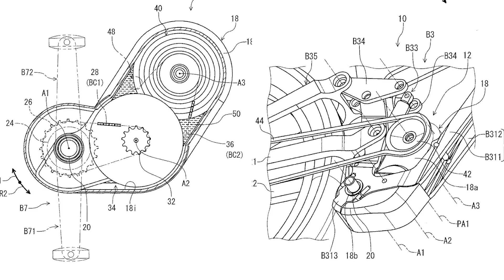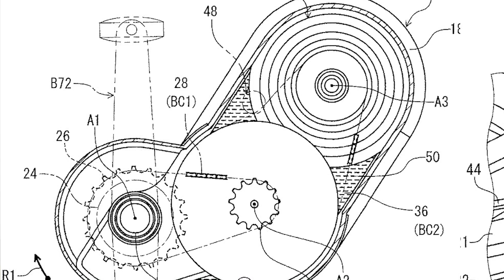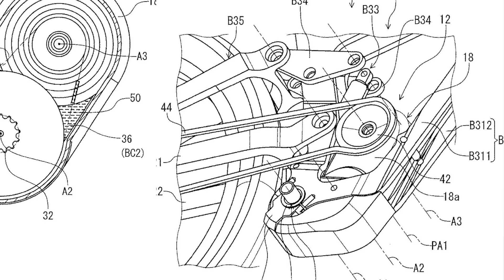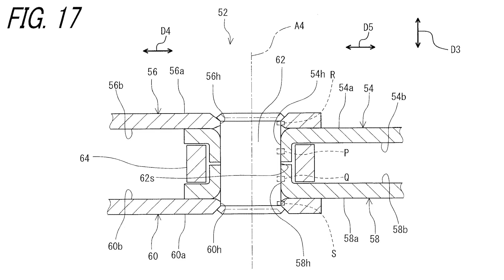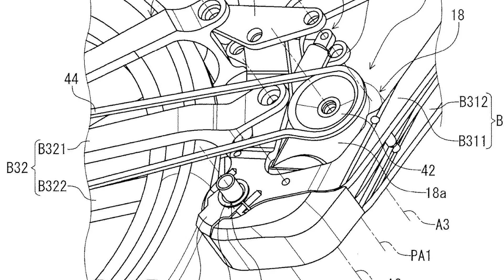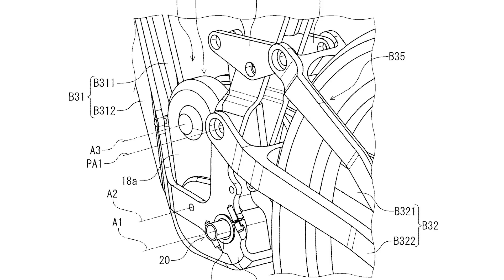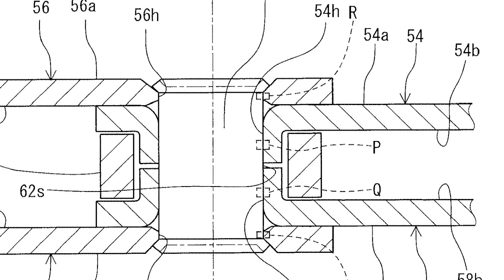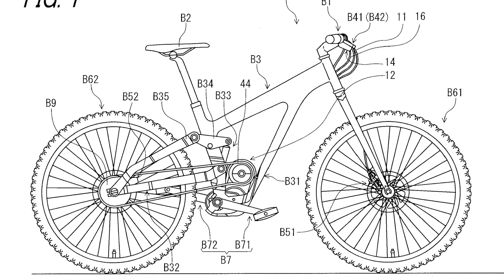Death of The Derailleur? | Shimano's Gearbox Patent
Shimano has filed a patent that strongly suggests that it is finally developing a gearbox for both road and mountain bikes.

Within the patent are details of exactly how the gearbox could work alongside details of a low-friction coating for chainrings and chains that has the potential to enormously reduce the drag of a gearbox – one of the key downsides of gearboxes we’ve ridden so far.

If this patent becomes reality and is adopted by mainstream brands — which isn’t beyond the realms of possibility, given Shimano’s influence in the OEM market — it could represent a potentially huge change to bicycle design.